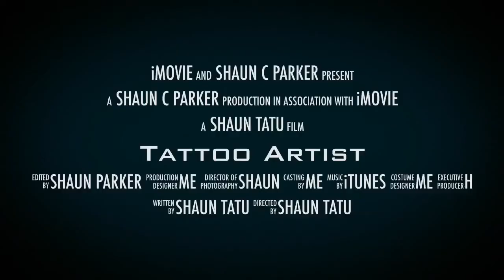Tattoo Artist - Shaun Tatu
Tattoo artist from
Brooklyn New York
Getting the training in